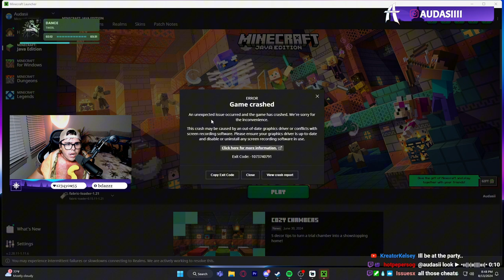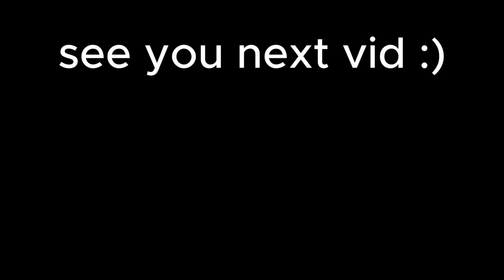I Spent 100 Days in Minecraft Hell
Watch as I attempt to survive 100 days in Minecraft Hell, also known as the Nether! Can I make it out alive?

This entire video was done live on YouTube and Twitch!

Socials
0:00 Intro
2:00 Acquire Gear
3:00 Exploration and Beauty
4:00 Experience Pain
5:00 More Pain
7:00 Unbelievable Pain
9:00 Stonks